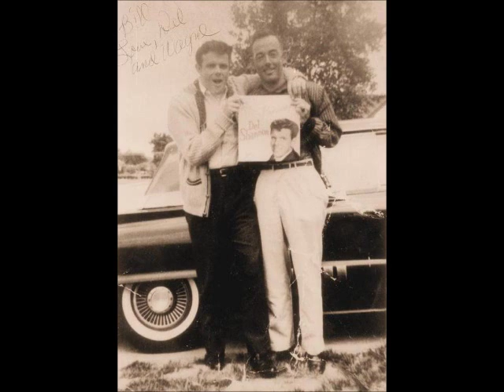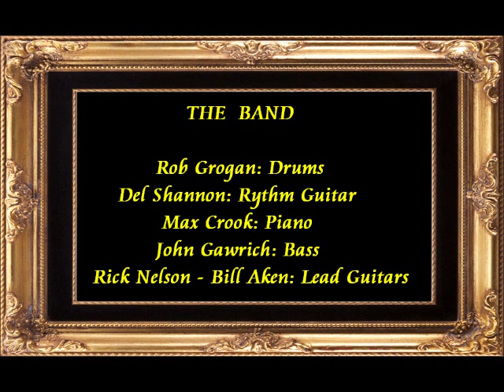1982 - Bill Aken - I Don't (Prod: Del Shannon - Wayne Carter)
Early 1982 - The other country song we recorded as the flip side of 'Rainy Days And Dogs.' I was always fortunate to have good friends who were willing to devote their time and talents towards helping me create something out of a few pieces of sheet music. this was one of those creations and that's all there is to say... It is what it is... Here is a link to a site that talks a little bit about my lifelong friendship with Rick Nelson.

"THE BAND OF BROTHERS"

Rob Grogan. Drums
Max Crook. Piano/Synthesizer
Del Shannon. Rythmn Guitar
Johnny Rich. Electric Bass
Bill Aken 1st Lead Guitar
Rick Nelson 2nd Lead Guitar (and Solo)

Produced by. Del Shannon - Wayne Carter
Recorded at. P.D. Recorders, North Hollywood, California
Master Mixing...Sagitarrius Studios
Writer/Arranger.Bill Aken